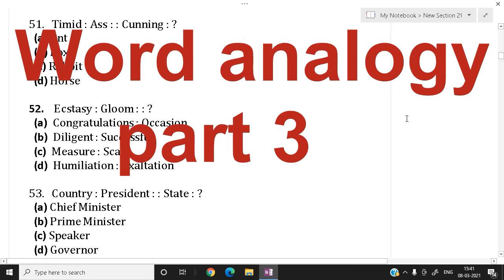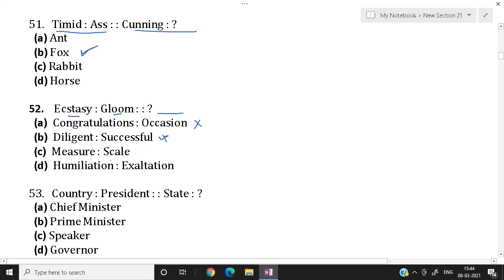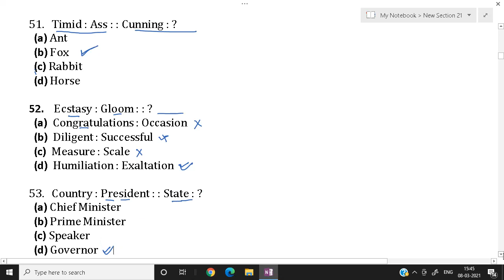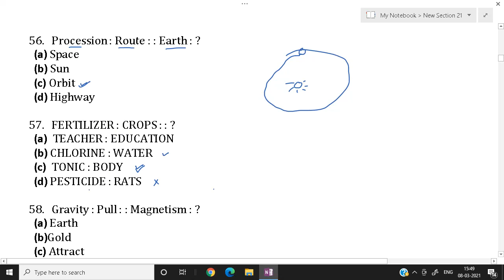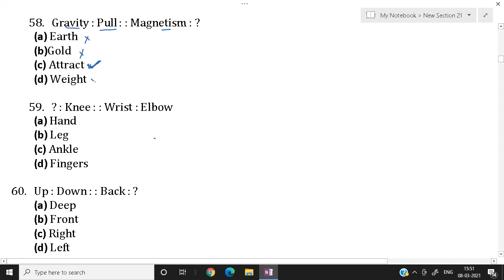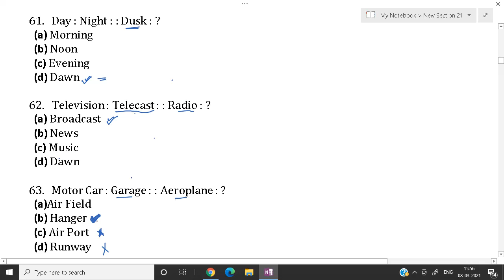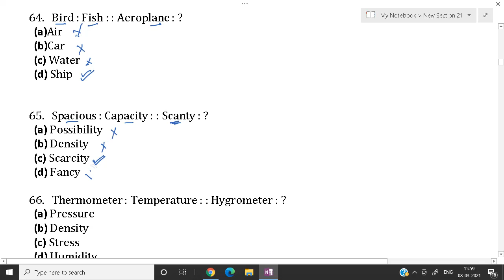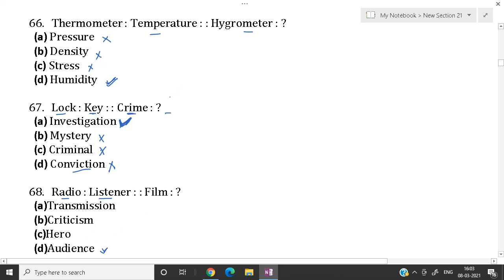Word Analogy Part-3 | Word Analogy Reasoning | Word Analogy Reasoning Questions | Tallentex | ASAT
Hello Friends in this video we will discuss questions of reasoning based on word analogy.

tallentex preparation,
mental ability tallentex,
tallentex reasoning,
tallentex exam,
tallentex,
ASAT,
asat preparation,
word analogy,
analogy,
word analogy reasoning tricks,
word analogy reasoning,
word analogy quiz,
analogy reasoning tricks,
word analogy asat,
analogy reasoning,
word analogy test,
single word analogy,
word analogy pair quiz,
analogy tricks,
word analogy reasoning tricks in hindi,
verbal analogy,
letter analogy,
ekagrah agarwal,